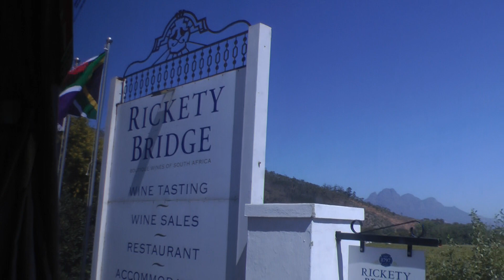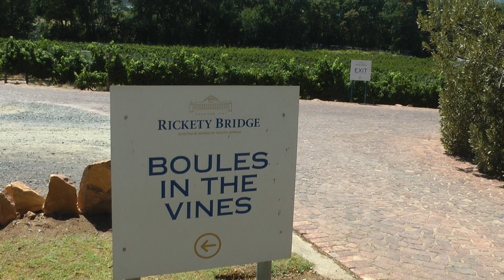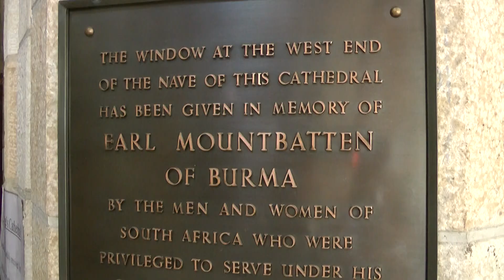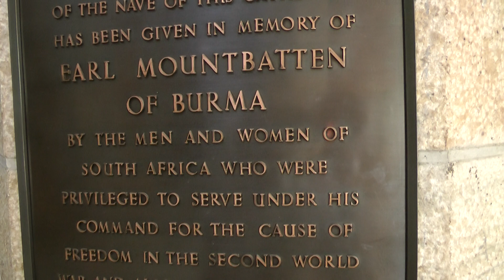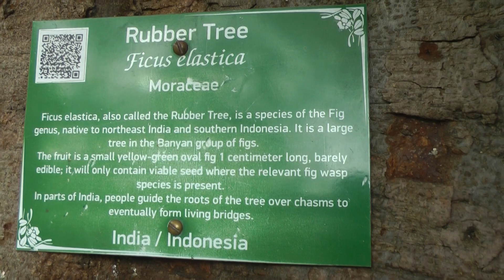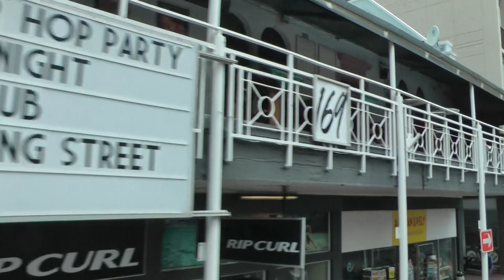SA 23 Capetown via Rickety Bridge vineyard